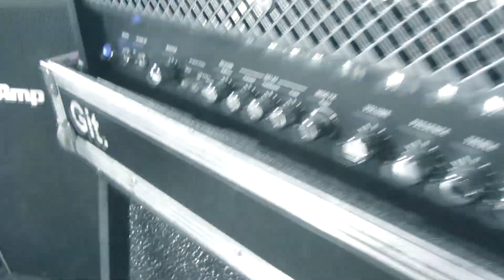Down Below - Alles wird Gut [Offizielles Tour Video]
EP kaufen: